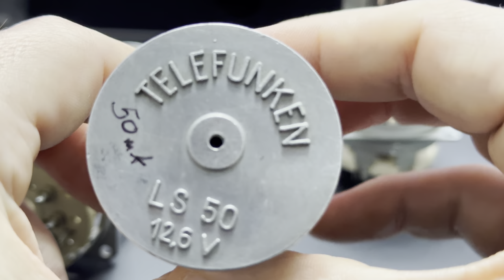Detailansicht der Röhren RL12P50, LS50 und GU-50 ГУ-50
Detailansicht der Röhren RL12P50 (Telefunken), LS50 (Telefunken) und GU-50 ГУ-50 (UdSSR)